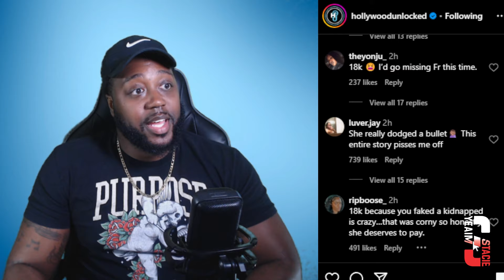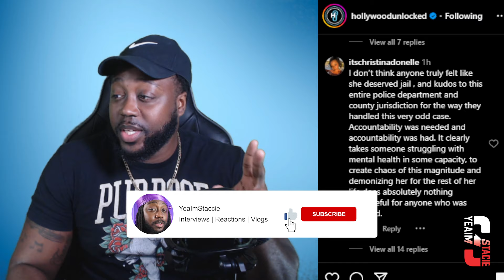Carlee Russell Dodges Jail Time for Fake Kidnapping. Was Her Punishment Enough?